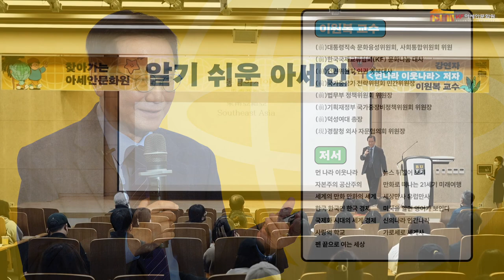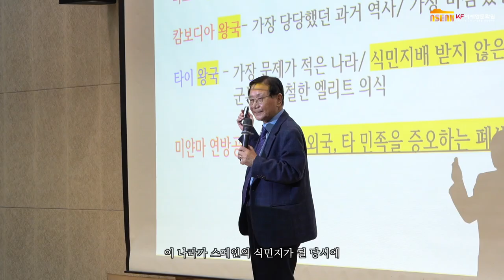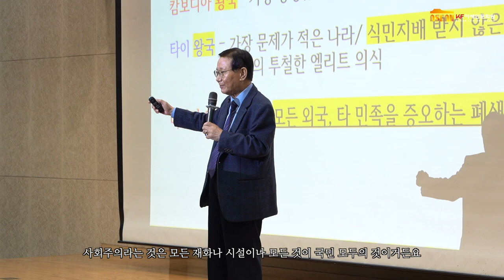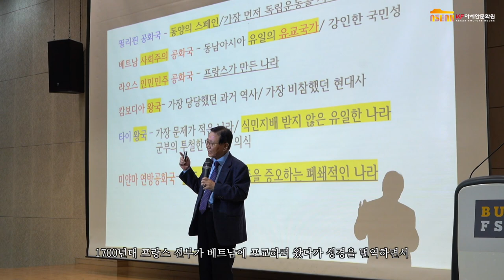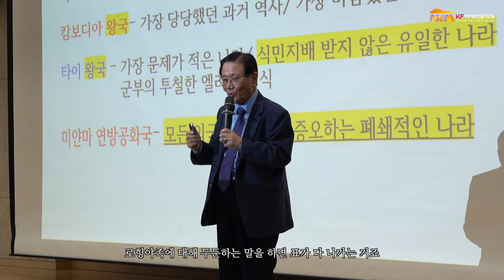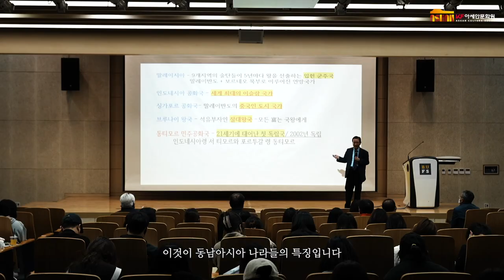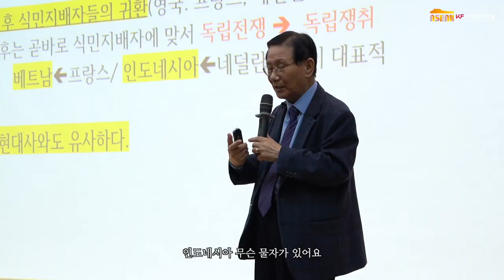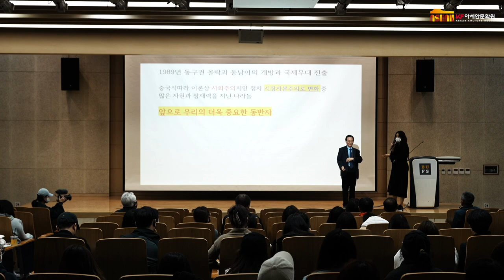찾아가는 KF아세안문화원 문화강좌 l 알기 쉬운 아세안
KF아세안문화원이 아세안과 동남아시아에 대해 알려드립니다! 먼나라 이웃나라의 저자 이원복 만화가를 모시고, 동남아시아의 이모저모! 그들의 문화와 역사를 재미있게 소개하는 자리를 마련했습니다.

아세안이 궁금하신가요? 동남아시아가 궁금하신가요? 그렇다면 KF아세안문화원이 준비한, '알기쉬운 아세안' 문화강좌를 시청해주세요!!